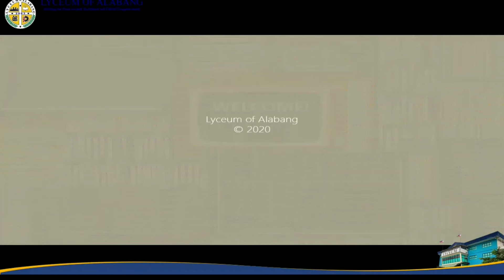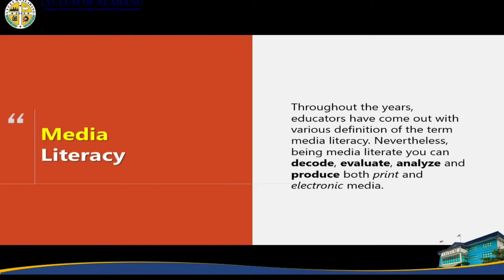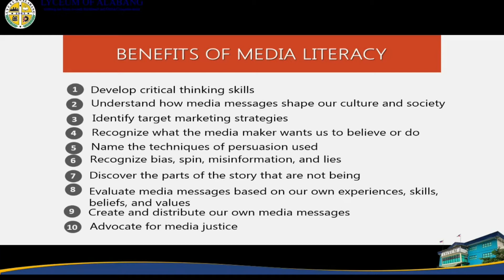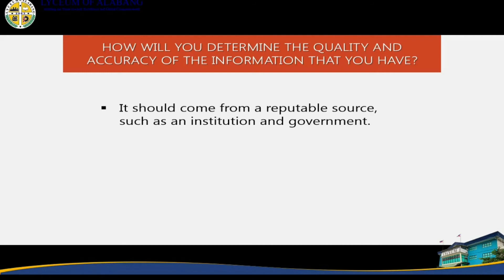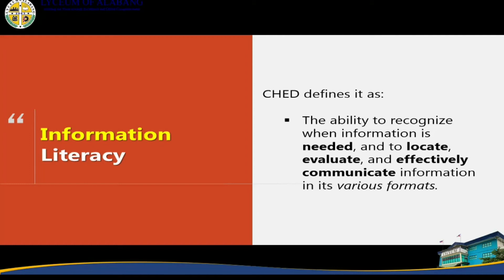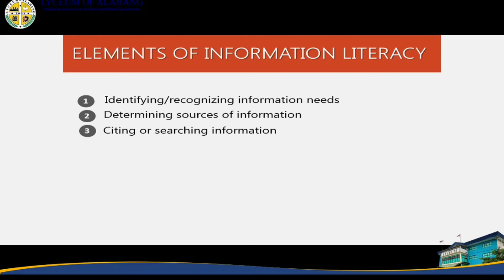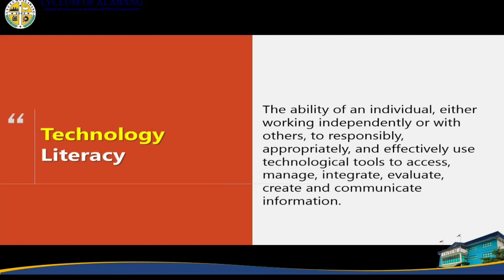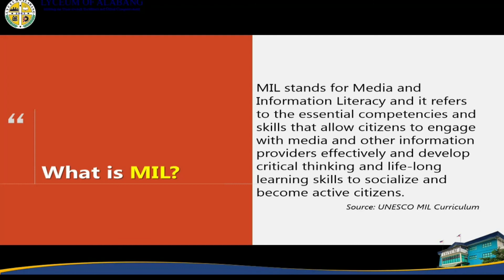Media and Information Literacy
Media and Information Literacy (Week 1)